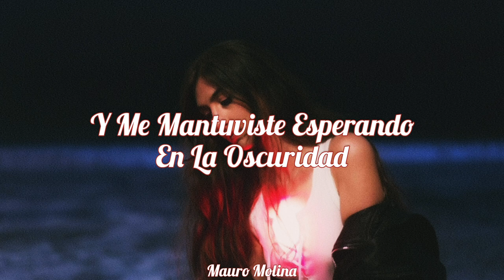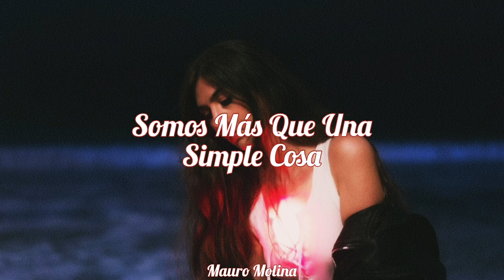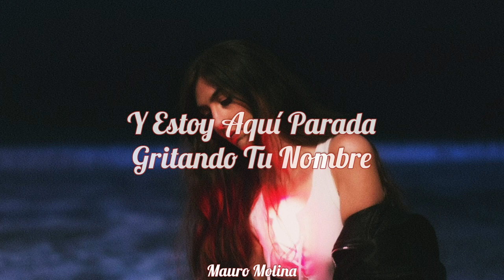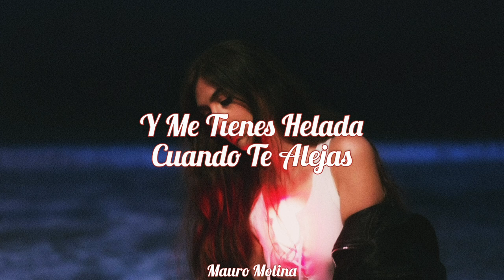Weyes blood - Twin Flame // Sub. Español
•Letra/Lyric:

"Twin Flame"

And how I tried
So hard to hide the pain
What bad temper we're keeping
And so I followed a light
Into the night
And you kept me waiting
In the dark with no place to hide

'Cause we are more than our disguises
We are more than just the pain
And I'm standing here laughing at my shame

'Cause you're my twin flame
You're my twin flame
And you got me so cold
When you pull away

And now our hours feel
So numbered and small
Holding love for the keeping
Did I do something to wreck it all

And I'm standing here just callin' out your name